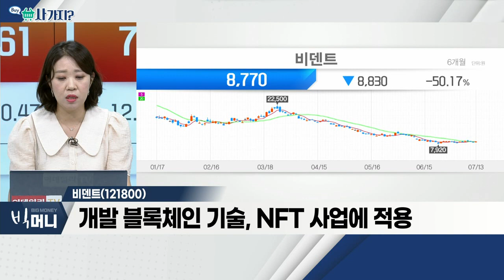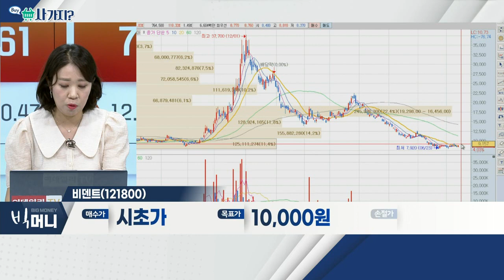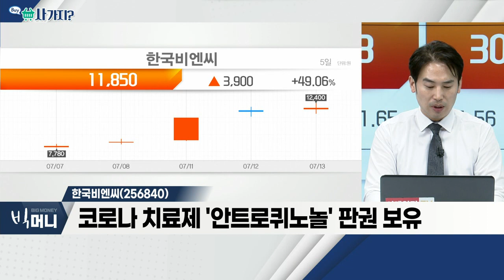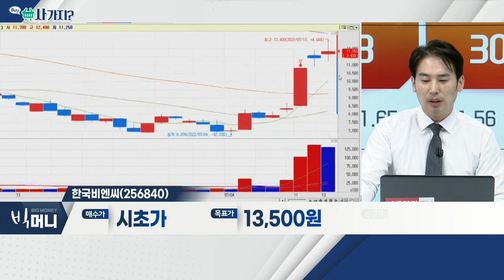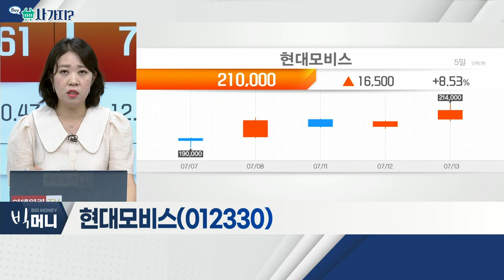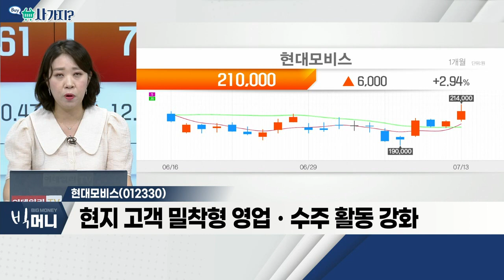비덴트(121800), 한국비엔씨(256840), 현대모비스(012330)_사가지 (20220713)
비덴트(121800)
- '빗썸ㆍ빗썸홀딩스' 지분 보유 중
- 개발 블록체인 기술, NFT 사업에 적용
- 책임경영 체제 강화 등 '체질 개선' 나서

- 코로나 치료제 '안트로퀴노놀' 판권 보유
- 美 FDA 긴급사용승인신청 사전상담 접수
- 식약처, 고형제 의약품 제조시설에 GMP 적합 판정

- 올해 핵심 부품 해외 수주 목표 세워
- 수주 품목 다변화ㆍ신규고객 확보
- 현지 고객 밀착형 영업ㆍ수주 활동 강화